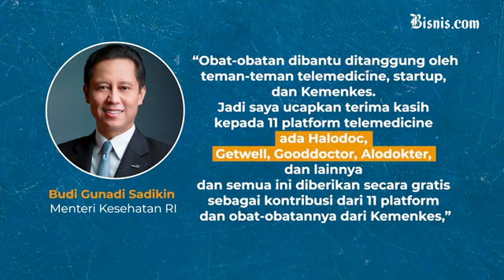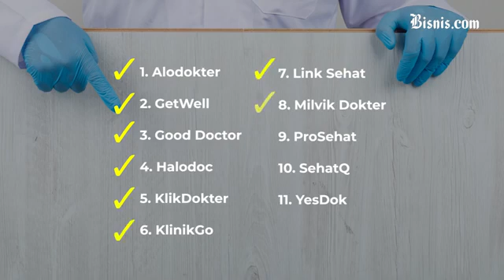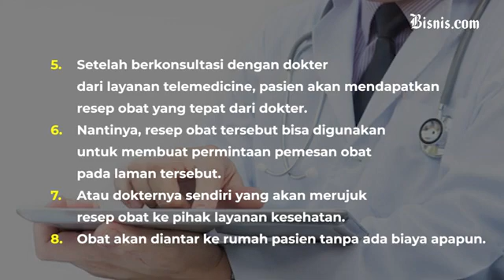Obat Gratis Untuk Pasien IsoMan